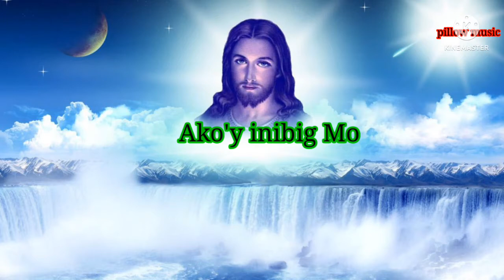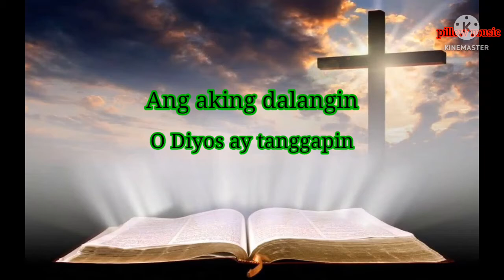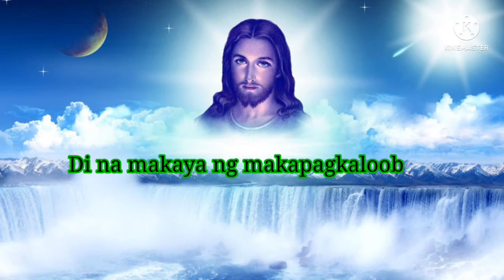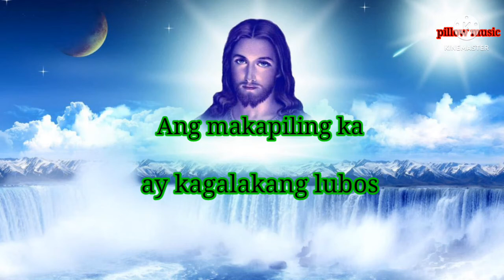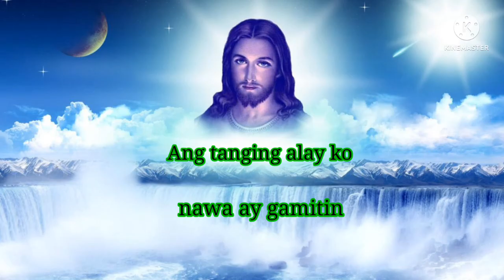TANGING ALAY KO ( female version) Lhyl pillow music collection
Ang Tanging Alay Ko( female version)#  Lhyl Pillow Music Collection

lyrics:
Salamat sa Iyo asking Panginoon Jesus
Ako'y inibig Mo at inangking lubos

cho:
Ang Tanging Alay Ko sa'yo asking Ama
Ang buong busy ko puso at kaluluwa
Di makaya NG makapagkaloob
Mamahaling hiyas ni gintong nilukob
Ang aking dalangin o Diyos ay tanggapin
Ang Tanging Alay ko nawa ay gamitin
Ito lamang Ama Wala ng iba pa
Akong hinihiling

(2nd verse)
Di ko akalain na ako ay bigyan pansin
Ang taong tulad ko, di dapat mahalin(cho.)

(3rd verse)
Aking hinihintay ang Iyong pagbabalik, Jesus
Ang makapiling Ka ay kagalakang lubos(cho.)

Enjoy the song.! To God be the glory..